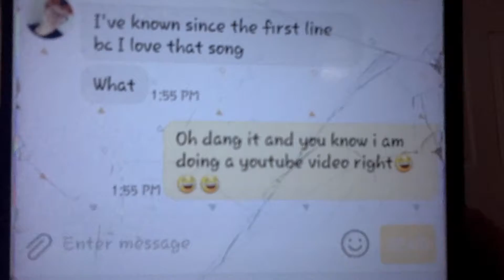Lyric Prank On My Girlfriend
Hey y'all, I am sorry i haven't been active  on here that much but I will try to be more active soon.I hope y'all like this video I tried to prank my Girlfriend with  Ed Sheerans song called Perfect and it didn't work that well but i still at least tried.